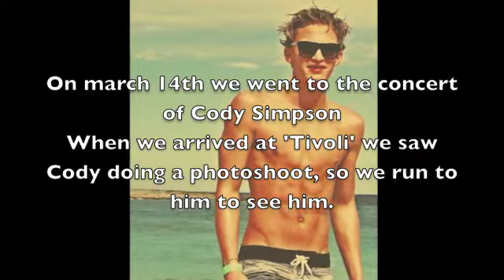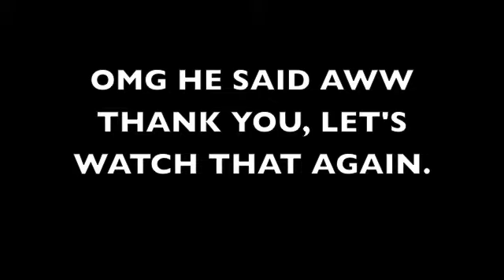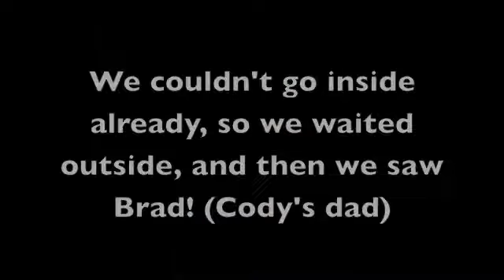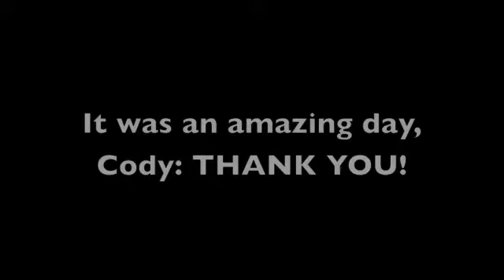Cody Simpson Paradise Tour : Holland - Utrecht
It was one of the best nights of my life!